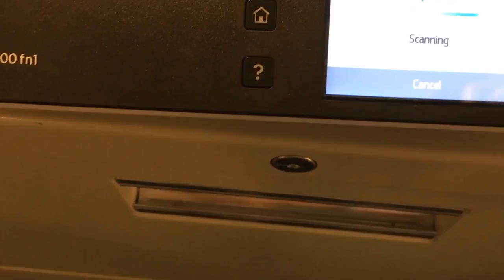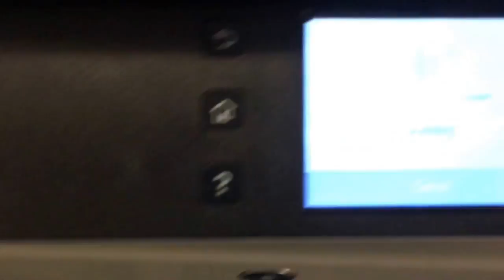HP ScanJet Pro 4500 Fn1 Evaluation - 6 of 7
Checking out the HP ScanJet Pro 4500 Fn1. Excited to see how it fits into our workflow and how it will help us.